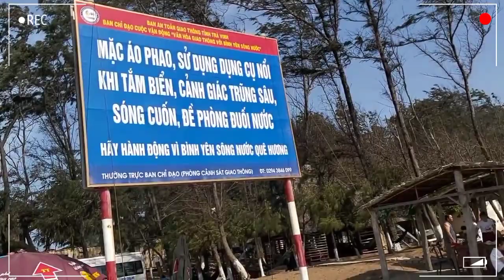“Be grateful because you got this life so don’t waste this precious life that you have”